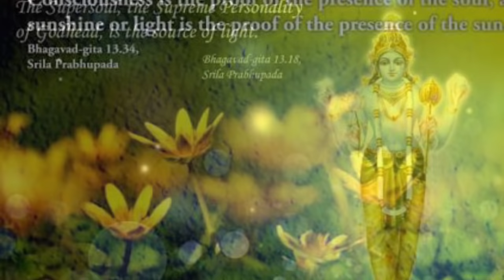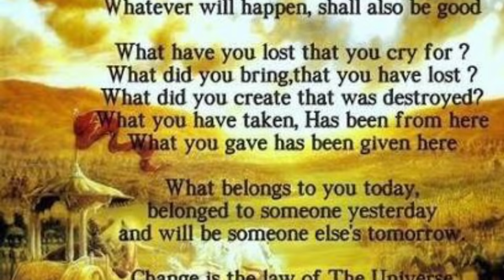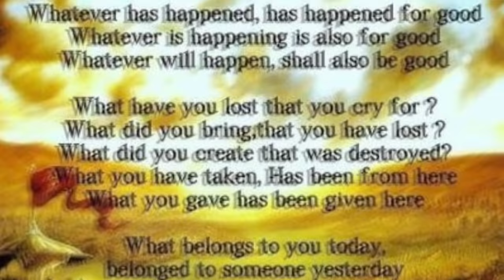Ghazal Gita by Sarita Joshi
Rachana: Sethji Shri Jayadayalji Goyandka written in sacred religious books
Singer: Sarita Joshi
Recorded at: Bhaktisagar Tv studio
Video: Sarita Joshi

गजल गीता
प्रथमहिं गुरुको शीश नवाऊँ | हरिचरणों में ध्यान लगाऊँ ||१||
गजल सुनाऊँ अद्भुत यार | धारण से हो बेड़ा पार ||२||
अर्जुन कहै सुनो भगवाना | अपने रूप बताये नाना ||३||
उनका मैं कछु भेद न जाना | किरपा कर फिर कहो सुजाना ||४||
जो कोई तुमको नित ध्यावे | भक्तिभाव से चित्त लगावे ||५||
रात दिवस तुमरे गुण गावे | तुमसे दूजा मन नहीं भावे ||६||
तुमरा नाम जपे दिन रात | और करे नहीं दूजी बात ||७||
दूजा निराकार को ध्यावे | अक्षर अलख अनादि बतावे ||८||
दोनों ध्यान लगाने वाला | उनमें कुण उत्तम नन्दलाला ||९||
अर्जुन से बोले भगवान् | सुन प्यारे कछु देकर ध्यान ||१०||
मेरा नाम जपै जपवावे | नेत्रों में प्रेमाश्रु छावे ||११||
मुझ बिनु और कछु नहीं चावे | रात दिवस मेरा गुण गावे ||१२||
सुनकर मेरा नामोच्चार | उठै रोम तन बारम्बार ||१३||
जिनका क्षण टूटै नहिं तार | उनकी श्रद्घा अटल अपार ||१४||
मुझ में जुड़कर ध्यान लगावे | ध्यान समय विह्वल हो जावे ||१५||
कंठ रुके बोला नहिं जावे | मन बुधि मेरे माँही समावे ||१६||
लज्जा भय रु बिसारे मान | अपना रहे ना तन का ज्ञान ||१७||
ऐसे जो मन ध्यान लगावे | सो योगिन में श्रेष्ठ कहावे ||१८||
जो कोई ध्यावे निर्गुण रूप | पूर्ण ब्रह्म अरु अचल अनूप ||१९||
निराकार सब वेद बतावे | मन बुद्धी जहँ थाह न पावे ||२०||
जिसका कबहुँ न होवे नाश | ब्यापक सबमें ज्यों आकाश ||२१||
अटल अनादि आनन्दघन | जाने बिरला जोगीजन ||२२||
ऐसा करे निरन्तर ध्यान | सबको समझे एक समान ||२३||
मन इन्द्रिय अपने वश राखे | विषयन के सुख कबहुँ न चाखे ||२४||
सब जीवों के हित में रत | ऐसा उनका सच्चा मत ||२५||
वह भी मेरे ही को पाते | निश्चय परमा गति को जाते ||२६||
फल दोनों का एक समान | किन्तु कठिन है निर्गुण ध्यान ||२७||
जबतक है मन में अभिमान | तबतक होना मुश्किल ज्ञान ||२८||
जिनका है निर्गुण में प्रेम | उनका दुर्घट साधन नेम ||२९||
मन टिकने को नहीं अधार | इससे साधन कठिन अपार ||३०||
सगुन ब्रह्म का सुगम उपाय | सो मैं तुझको दिया बताय ||३१||
यज्ञ दानादि कर्म अपारा | मेरे अर्पण कर कर सारा ||३२||
अटल लगावे मेरा ध्यान | समझे मुझको प्राण समान ||३३||
सब दुनिया से तोड़े प्रीत | मुझको समझे अपना मीत ||३४||
प्रेम मग्न हो अति अपार | समझे यह संसार असार ||३५||
जिसका मन नित मुझमें यार | उनसे करता मैं अति प्यार ||३६||
केवट बनकर नाव चलाऊँ | भव सागर के पार लगाऊँ ||३७||
यह है सबसे उत्तम ज्ञान | इससे तू कर मेरा ध्यान ||३८||
फिर होवेगा मोहिं सामान | यह कहना मम सच्चा जान ||३९||
जो चाले इसके अनुसार | वह भी हो भवसागर पार ||४०||